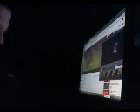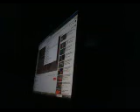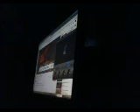2020 Grammy Awards